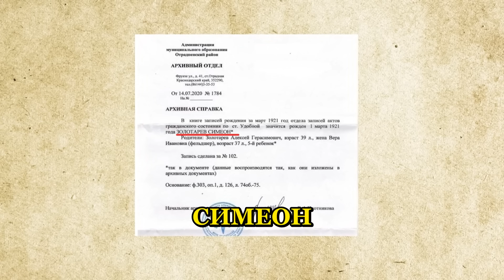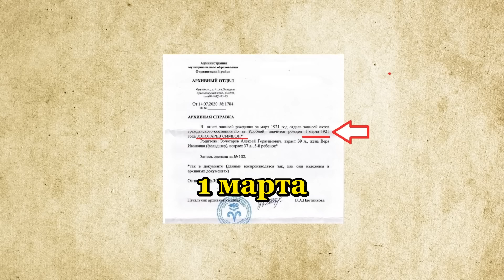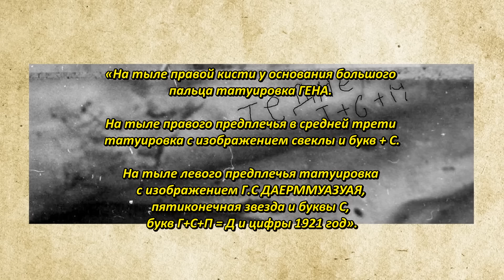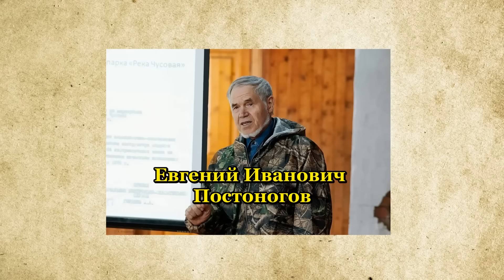Какую тайну скрывал Семен Золотарев в походе Дятлова?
2 февраля 1959 года на Северном Урале вблизи безымянного перевала, названного впоследствии именем командира группы перевалом Дятлова, при необъяснимых обстоятельствах погибла группа из 9 юных туристов. Среди погибших был 38-летний Семен Золотарев. Это был уже опытный турист, инструктор Коуровской турбазы. Фронтовик. Прошел всю войну до Берлина. Имел ряд наград, в частности, орден Красной Звезды.
Так вот, прошло уже более 60 лет, а личность этого фронтовика так и не дает многим покоя. Так что необычного в личности Золотарева? Оказывается, вопросов к нему очень много. Хотя, на многие, я постараюсь ответить в данном видео. Будет много нового и неожиданного.
Многих интересует вопрос, а почему Семен Золотарев просил называть его Александром? Что за тайну скрывал наш герой? На этот странный факт указывают многие исследователи и выдвигают теорию, что вместо Семена на перевал пошел двойник-диверсант Александр. Но, оказывается, никакой тайны в этом нет. Ларчик просто открывается.
Дело в том, что наш Семён Золотарев вовсе и не Семён. Он от рождения был наречен, как СИМЕОН. Смотрим официальную метрику. В Святцах имя Семён – это русская форма древне иудейского имени СИМЕОН, имеющего значение «тот, кого услышал Бог». Так почему же, после войны Золотарев стал открыто стесняться своего иудейского имени СИМЕОН и стал просить называть его Александром? А все просто. Напомню, сразу после войны в СССР началась государственная кампания по «борьбе с космополитизмом», превратившись, вскоре в антисемитскую — с преследованиями и массовыми арестами. Многие тогда быстро поменяли свои иудейские фамилии и имена. Вспомните хотя бы знаменитых артистов того времени.
Вот, почему Семён Золотарев всегда просил называть его Александром, хотя во всех официальных документах и периода учебы в институте физкультуры и при приеме на работу в разных городах, в подписи, внизу, всегда стояли подлинные его инициалы Семен Алексеевич Золотарев. И это, кстати мало кого удивляло. Реалии того времени.
А почему в метрике нашего Симеона указан месяц март, а не февраль? - спросят пытливые умы. Тут тоже все просто. В первой половине 20 века, часто в метриках писали не точный день рождения ребенка, а дату обращения в сельсовет или правление для регистрации новорожденного. А зарегистрировать своего ребенка сразу же в день рождения, в те суровые годы гражданской войны, коллективизации, многим было очень проблематично. Записать дату рождения ребенка со слов родителей, представители советской власти, не имели права. Поэтому записывали только в день обращения в соответствующие органы. Это была распространенная практика тех времен.
У меня тоже есть такой родственник, официально родился 3 июня, а в метрике стоит запись 18 июня. Оказывается, сельсовет не работал две недели, и роженица была в тяжелом состоянии, поэтому записали ребенка в день официального обращения. Так он и отмечает две даты рождения всю жизнь.
Далее… В 20 и 21 веке была не раз произведены экспертизы почерка Золотарева за разный период жизни, от военных лет, до 1959 года. «Во всех известных письменных образцах Семена (Александра) Золотарева, почерк – принадлежит одному и тому человеку». Так что о подмене его на брата-полицая или двойника из абвера – исключена.
А вот иметь связь с органами госбезопасности, он вполне мог. И тут реально есть над чем задуматься! И вот почему! После войны, закончив минский институт физкультуры, Золотарев приехал в один из самых засекреченных городов СССР – в только что образованный город Лермонтов, где в строжайшей тайне велась добыча и переработка урана. Только вдумайтесь?

Источник:
1. Валентин Дегтерёв. Семен Золотарев из группы Дятлова: почему ему нет покоя даже после смерти. 13 июля 2021.
2. Анатолий Гущин: Цена гостайны — девять жизней: 2008.
3. Архипов О. Н. Судмедэксперты в Деле группы Дятлова. — Тюмень: Истина, 2015.
4. Аскинадзи В. М. Письмо другу // Уральский следопыт: журнал. — 2013.
5. Буянов Е. В., Слобцов Б. Е. Тайна гибели группы Дятлова. — Москва: ООО «ТД Алгоритм», 2016.
6. Шкрябач Сергей Яковлевич. Тайна гибели группы Дятлова – взгляд криминалиста // Мир криминалистики: журнал. — 2017.
7. Лепихин А. И., Якименко В. Г. Хроника событий // Уральский следопыт: журнал. — 2009.
8. Николай и Наталья Варгасовы. Нам велели говорить, что людей погубил несчастный случай. Комсомольская правда, 2013.
9. Николай и Наталья Варгасовы. Вот «Буря» пролетела, и ага…: Комсомольская правда, 2014.
10. В. И. Ивкин, Г. А. Сухина. Задача особой государственной важности. РОССПЭН: Москва, 2010
11. Станислав Мищенко. В трагедии на перевале Дятлова виновата авария ракеты? Облгазета, 2020.
12. А.Б.Железняков. Взлетая, падала ракета: С-Пб, «Система», 2003.
13. Воспоминания следователя Коротаева. «АиФ-Урал», № 5, 2004 г.